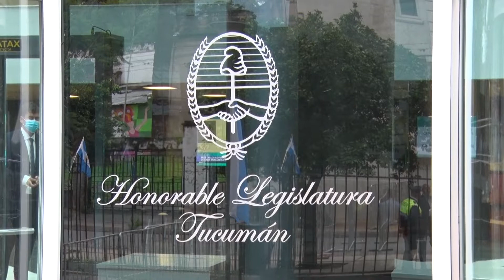Osvaldo Jaldo | 117° Apertura de Sesiones Ordinarias desde la Honorable Legislatura de Tucumán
Tucumán | Inauguramos el 117° periodo de sesiones ordinarias de la Legislatura. En mi carácter de gobernador interino, tuve el honor de pronunciar el discurso de apertura, centrado en el balance anual de la gestión, y en las proyecciones hacia el futuro.

Abordamos la política que llevamos adelante en materia de salud, seguridad, de obra pública, de educación, de creación de puestos de trabajo, de fortalecimiento de nuestro mercado interno y externo, de mejorar la infraestructura para la provisión de servicios públicos, de turismo, cultura y de todas las áreas que nos atraviesan, con el objetivo de mejorar la calidad de vida de todas y todos los tucumanos.

Tal como sucedió en todo el mundo, vivimos un año difícil marcado nuevamente por la pandemia, por lo que tuvimos que diseñar las estrategias para superar las consecuencias y trabajar en la reactivación económica. Fundamentalmente, a través de un organizado plan de inmunizaciones, logramos se coloquen 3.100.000 dosis de vacunas, y tomamos importantes medidas para cuidar a la comunidad, logrando el objetivo exitosamente, y garantizando que mañana miércoles 2 de marzo los niños y niñas puedan regresar a las aulas con presencialidad plena.

Las políticas públicas delineadas desde estas tierras en concordancia con las propuestas por el Gobierno Nacional, van generando los impactos esperados con el desembarco de obras que tienen incidencia en todo el territorio tucumano, favoreciendo la reactivación económica, en todos los puntos que estas definiciones alcanzan.

Agradecemos las importantes inversiones en obras públicas que se están ejecutando en beneficio nuestra comunidad, por lo que agradecemos la impronta federal del Gobierno Nacional y a quien está trabajando incansablemente ocupando un rol fundamental, el jefe de Gabinete de Ministros de la Nación, Juan Luis Manzur , un tucumano que conoce la provincia de punta a punta y que sabe dónde están las necesidades, por lo que nos brinda un gran apoyo realizando gestiones para el desarrollo de Tucumán.

Celebramos esta convocatoria, marcada por nuestra Constitución, que fortalece las instituciones democráticas. Debemos trabajar en conjunto para el bienestar de todas y todos los tucumanos, primando el sentido de equidad y justicia social.

Nos acompañan el vicegobernador y presidente de la Legislatura, Sergio Mansilla y el vicepresidente Regino Amado; los legisladores provinciales; ministros y ministras del Poder Ejecutivo; secretarios y subsecretarios; miembros de la Corte Suprema de Justicia de la provincia, funcionarios del Poder Judicial; intendentes,  comisionados comunales y funcionarios provinciales.